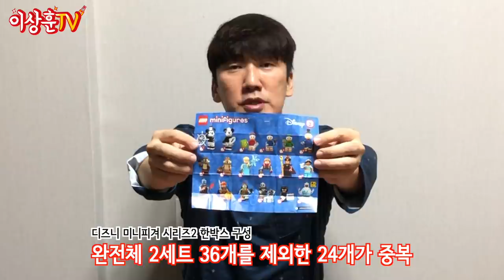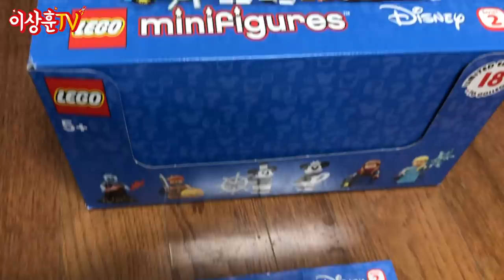디즈니 미니피겨 랜덤박스 열다가 뚜껑 열렸습니다. [LEGO]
디즈니 미니피겨 한 박스에서는 원래 기본 18개 2세트가 나와야 정상입니다.
제가 구입한 것은 50% 할인된 박스 훼손 (랜덤 발송) 제품입니다.
혹시나 오해 없으시길 바랍니다.